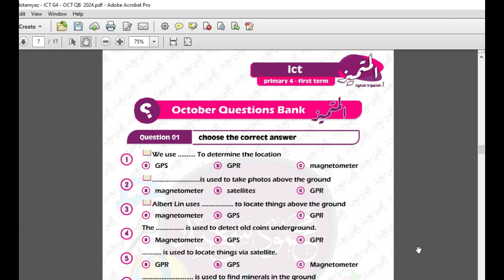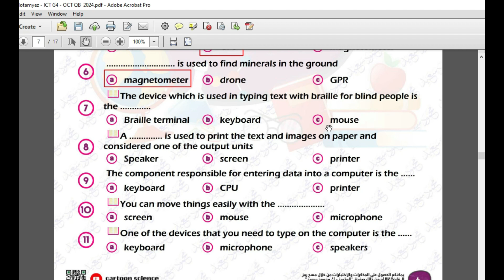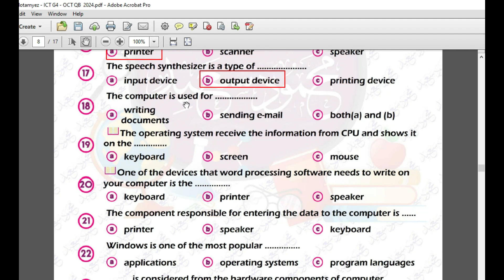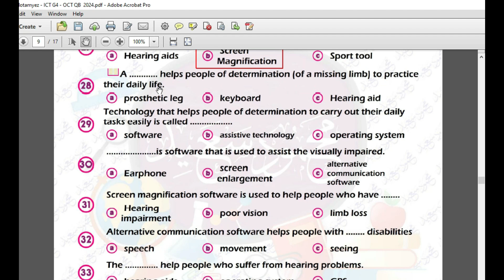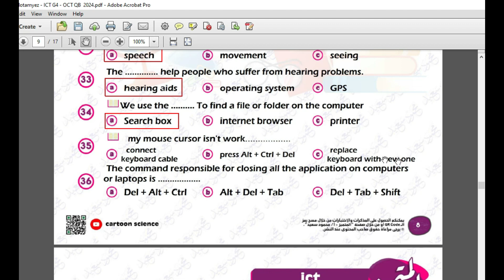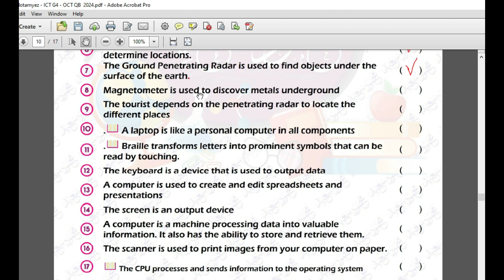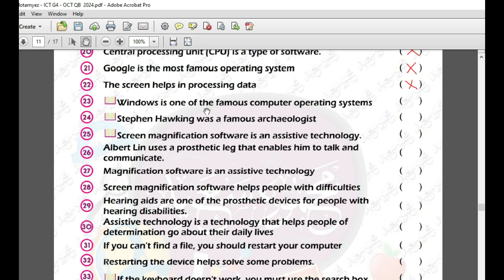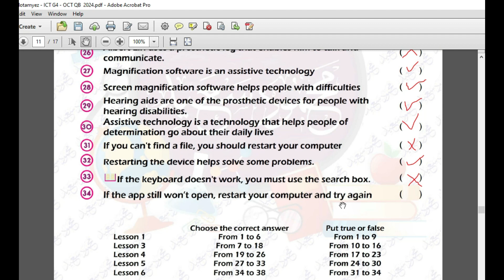مراجعة اكتوبر مادة ict المتميز الترم الأول 2024 الجزء الثالث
كتاب بوني سنه رابعه 2024
أولياء الأمور 🙋‍♂️🙋‍♀️ والطلبة 👩‍🎓🧑‍🎓 في Grade 4 اللي حاسين ان مادة ICT صعبة .. متشيلوش هم المادة 🖋
هنشرح مادة ICT بطريقة سهلة وبسيطة علشان نوصل المعلومة بطريقة صحيحة ونقدر نستفيد من درجات المادة لانها مضمونة ان نجيب الدرجة النهائية ان شاء الله 🎯

مادة ict يتم تدريسها في المرحلة_الابتدائية وهي مادة تحتوي علي الكثير من المفاهيم التكنولوجية الهامة وكيفية استخدام التكنولوجيا بشكل صحيح وفعال وحماية بياناتنا اثناء استخدامها

هنشرح الدرس و نحل الأسئلة وفي مذكرة كمان فيها اهم الكلمات اللي موجوده في الدرس وأهم الاسئلة ونتابع كمان مع الطلبة علي واتس اب كأنك بتاخد درس برايفيت بس مجانا 🤩🤑

هنشتغل من كتاب بوني وهنبعته علي الواتس اب لكل اللي هيتابع معانا

نتمني التوفيق لكل أولادنا